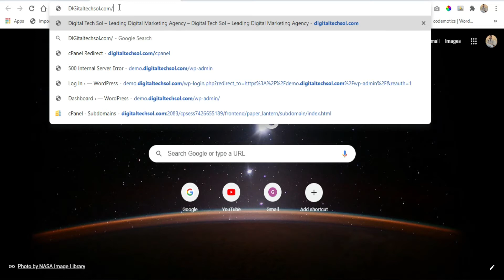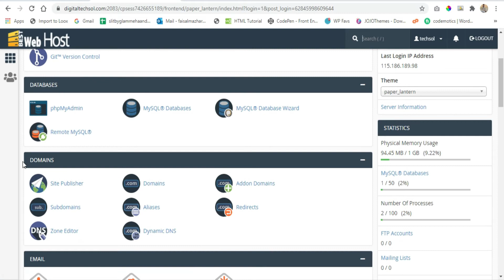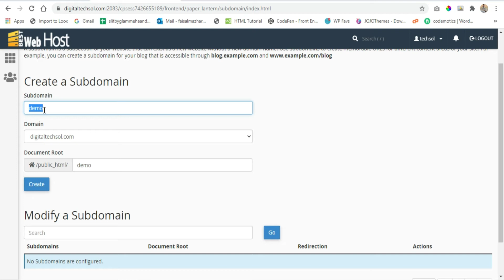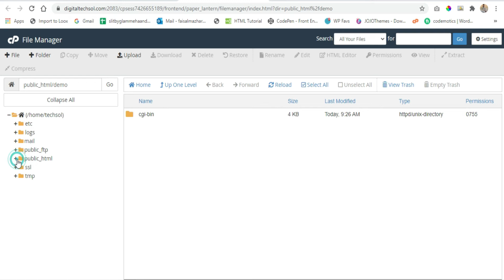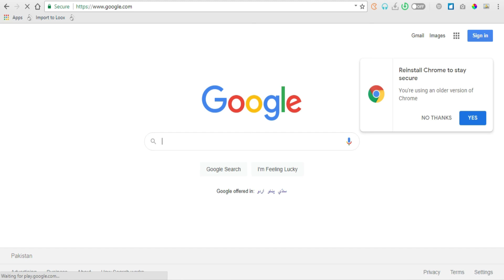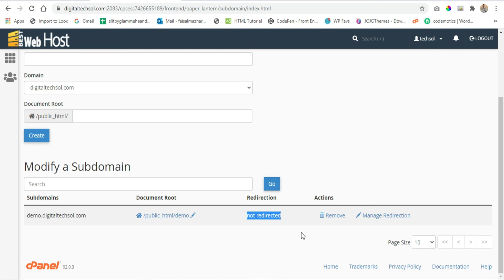How To Create a Subdomain & Redirection in cPanel in URDU/HINDI| cPanel Tutorial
In this video, I show you how to create subdomains and also how to redirect subdomains to any other third-party domain. cPanel allows its users to create Subdomains if the hosting provider permits it. Subdomains allow you to subdivide your website into isolated sections for a number of purposes. If you are new to the web hosting control panel called cPanel.